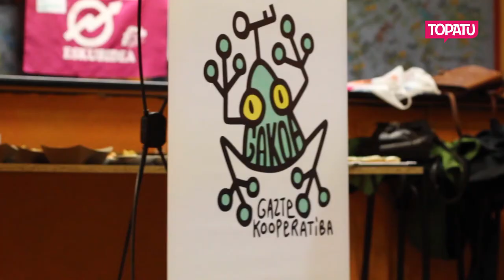Gakoa | Txantreako gazte kooperatiba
Gakoa sortu dute Txantrean, gazteen kooperatiba. Gazteei lana eskaini eta bestelako lan eredu bat garatu nahiko lukete.